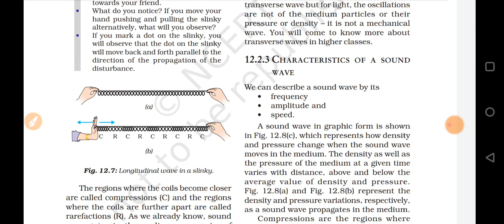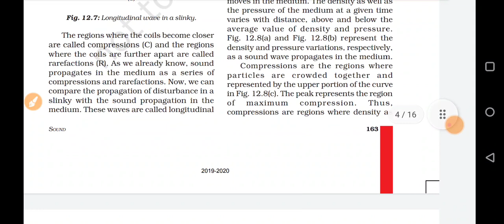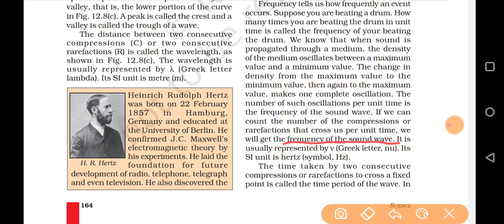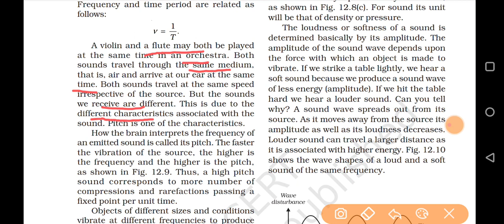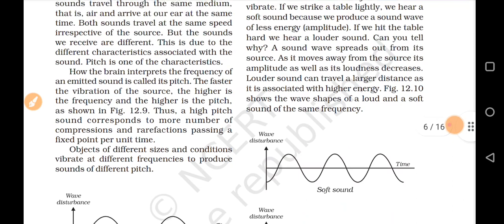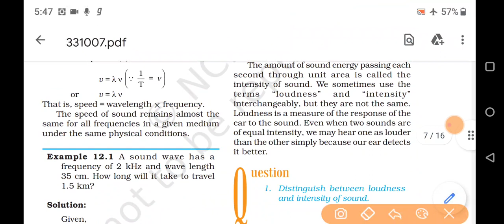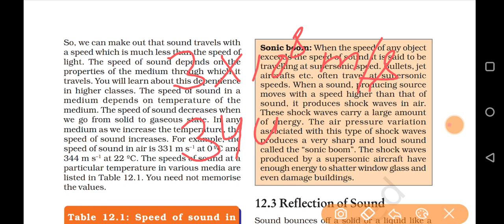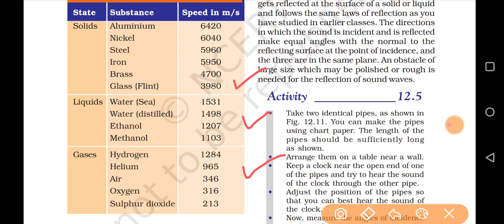Sound (Part 2) - Class 9 Science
The video contains explanation of class 9 science chapter SOUND. The chapter has been discussed in three videos and the links to other two are given below.